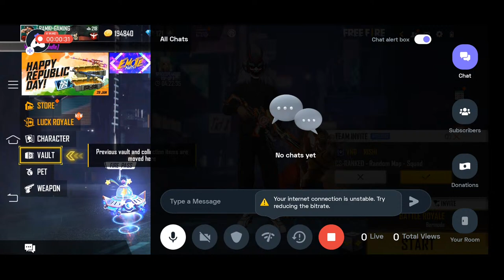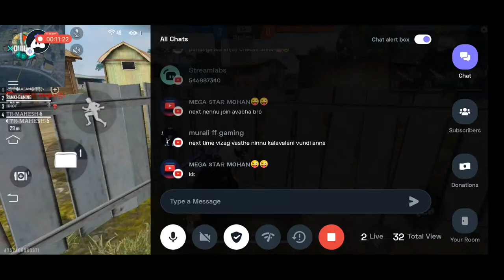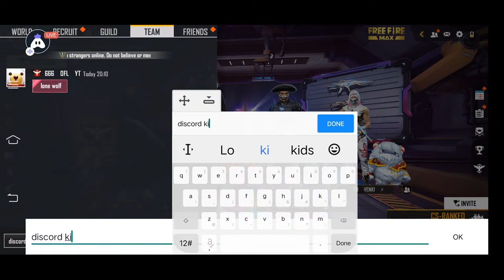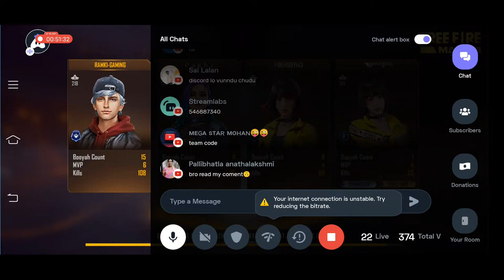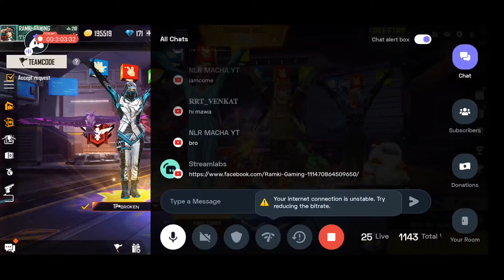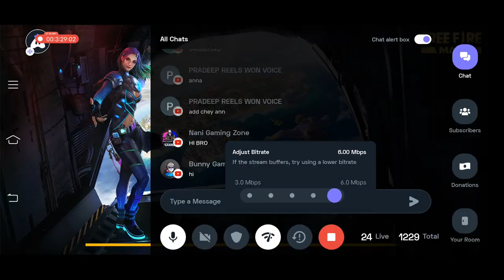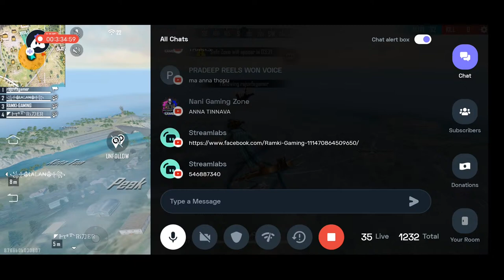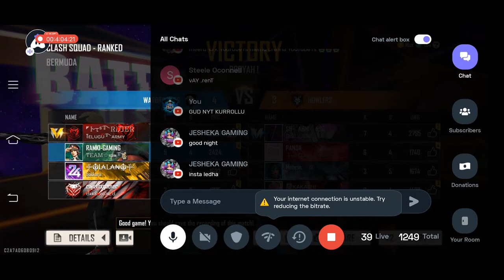Take For Membership Small Support For Personal Problems- Live AzzzzzzBBBzzz684429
NAME : RAMU

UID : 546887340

1.Garena Free Fire Indonesia Live
2.Garena Free Fire Brazil Live
3.Garena Free Fire Brasil Live
4.Garena Free Fire India Live
5.Garena Free Fire Singapore Live
6.Garena Free Fire Thailand Live

Tnq For Watching ❤